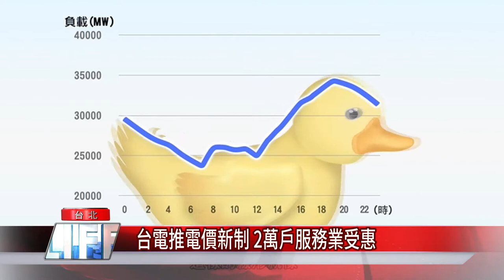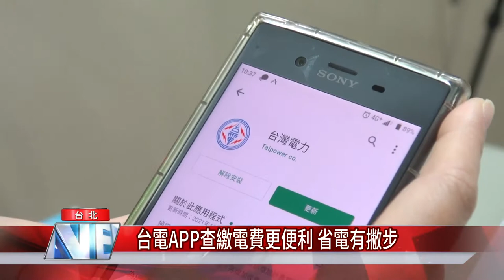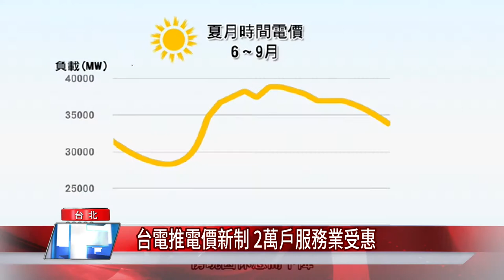夏季 用電|台電推電價新制 2萬戶服務業受惠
針對夏季尖峰時段用電量高的用戶，台電在5月推出低壓電力三段式時間電價新方案，鼓勵用戶移轉電力到非尖峰時期，同樣的用電量就能省下更多錢。